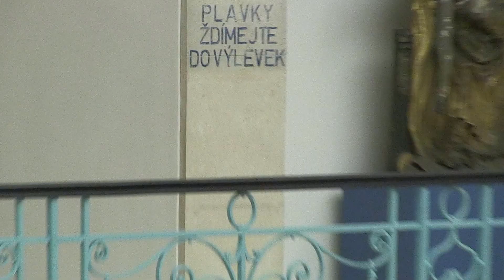The Tap Tap: Liberec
Dnes pro vás máme video ze skvělého koncertu v Liberci, rodném městě jednoho ze členů The Tap Tap Míši Kabáta. Michal je i náš produkční. Dlouho toužil si doma zahrát a nakonec si to zařídil. Hráli jsme pro sdružení TULIPAN, které provozuje chráněné dílny. Oblastní galerie Liberec, kde se vystoupení konalo, se nachází v nově zrekonstruované budově bývalých lázní. Kdo se dobře kouká, nejde i vtipné provozní nápisy s té doby. Akustika sice nebyla ideální, atmosféra ovšem ano. Museli se dokonce posouvat židle blíže k pódiu, aby se všichni vešli. I ve "vypuštěném" bazénu si můžete užít spoustu srandy,